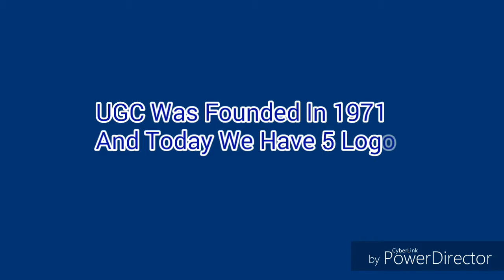Logo Evolution: UGC (1971-Present) [Ep 2]